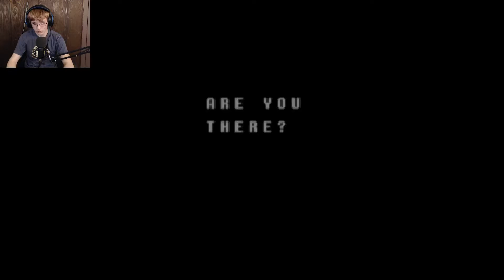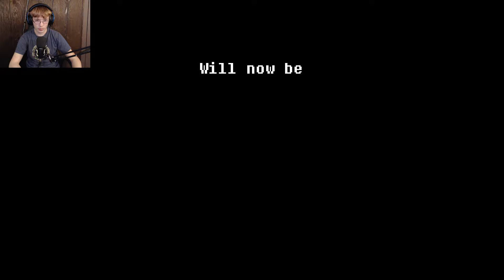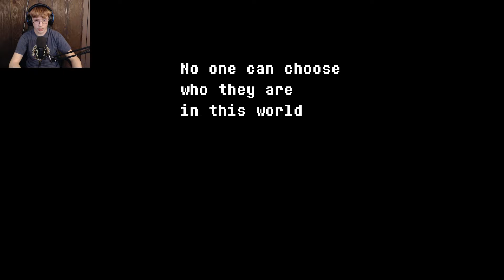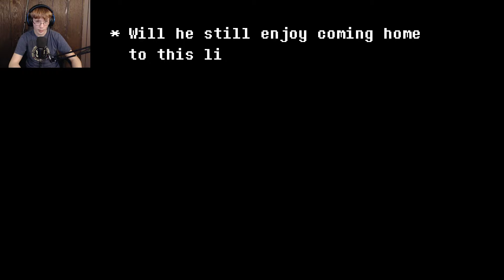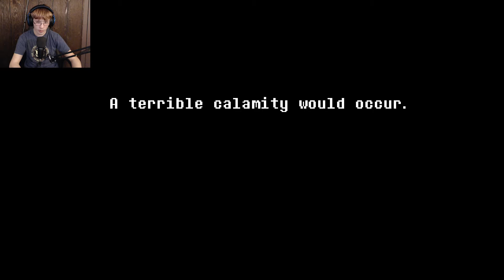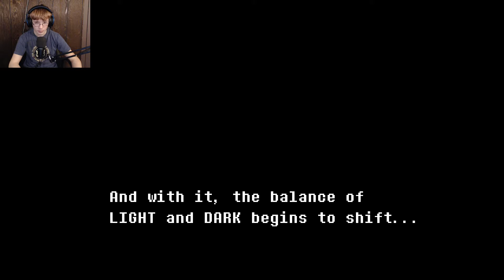Deltarune Blind Playthrough #1 | A quiet start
In this video, I play through a bit of Deltarune, but unfortunately my audio is low, and the games is high. This is fixed in the next episode.